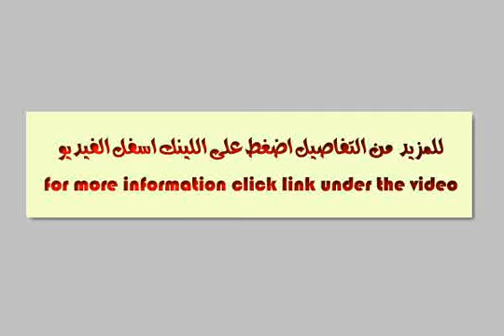Land Farm For Sale In Ain Shams Cairo - mlseg.com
- عين شمس - Egypt Real Estate |    Greater Cairo |    Ain Shams |     Land For Sale